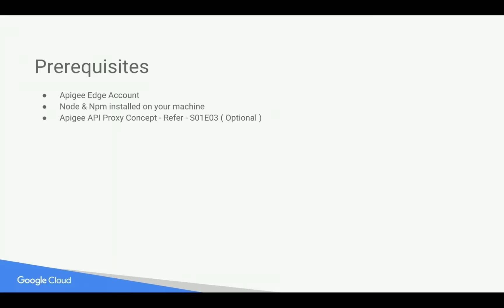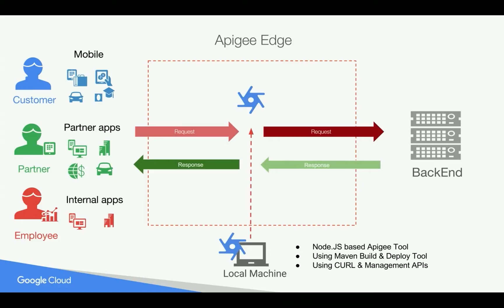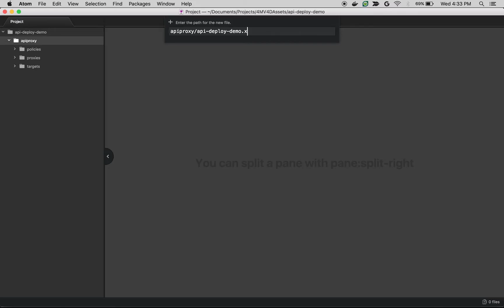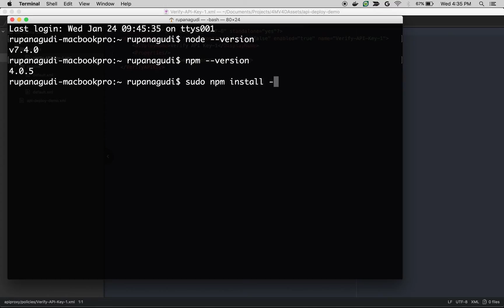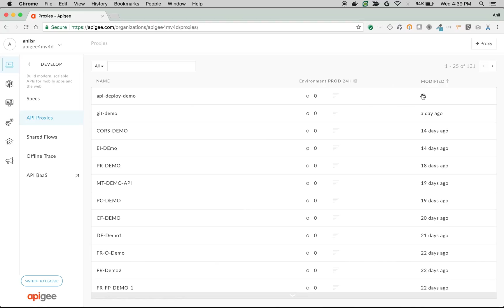Apigee Edge - 4MV4D - API Proxy - Deploy from Command Line - S20E05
In this 4MV4D, Find out how to create an API Proxy from scratch on your local machine & deploy same to Apigee Edge Org using Node.JS based Apigee Tool.